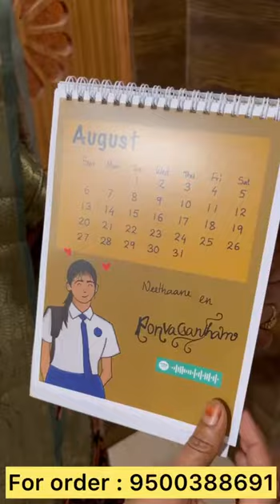calcendar 2023 (450) for sales